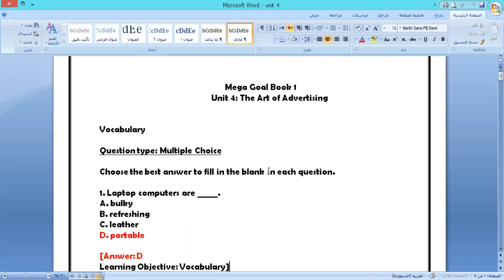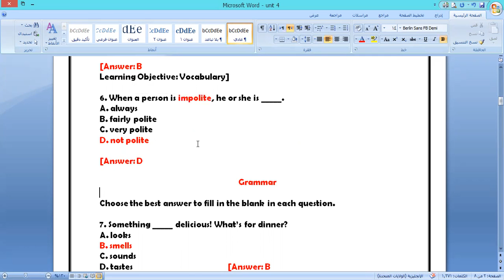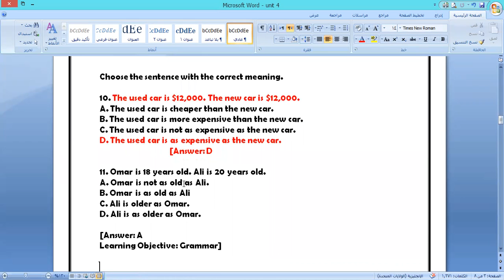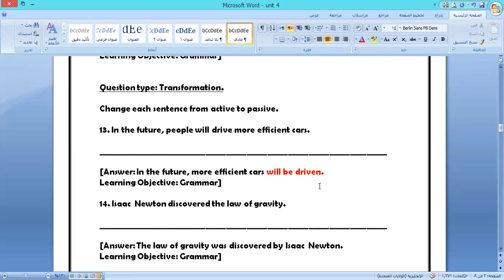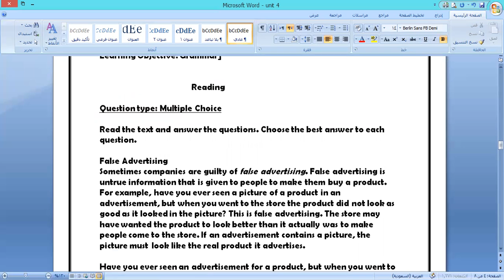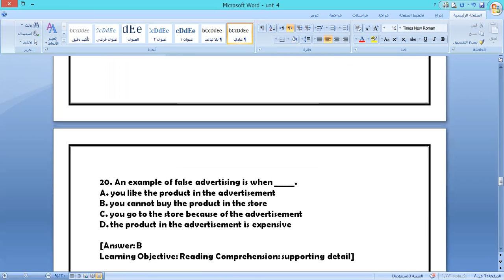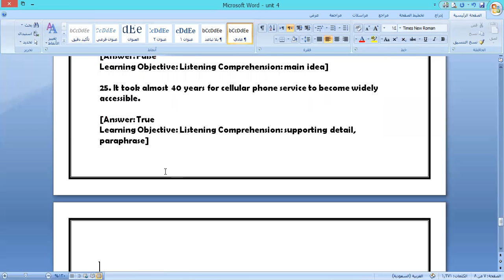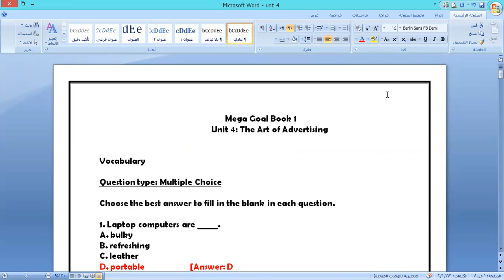مراجعة وتدريبات الباب الرابع انجليزي أول ثانوي